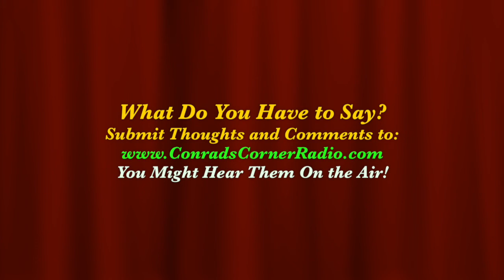"Conrad's Corner" March 4, 2016 - Taylor Swift Sued for Slander Over Groping Incident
Radio DJ David Mueller is suing Taylor Swift for slander and claims she wrongly accused him of groping her during a photo opp.  What must Mueller prove to prevail?

Formerly known as USC's most stimulating talk show since October of 2010, "Conrad's Corner" has arrived at KDRT 95.7FM in Davis! Featuring interviews with students, staff, alumni and Davis community members, "Conrad's Corner" offers countless perspectives on virtually anything happening on campus, in the community, and throughout the nation. With a flair for passion, entertainment and originality, "Conrad's Corner" promises to provide an unparalleled listening experience!

"Conrad's Corner®" - Est. 2010